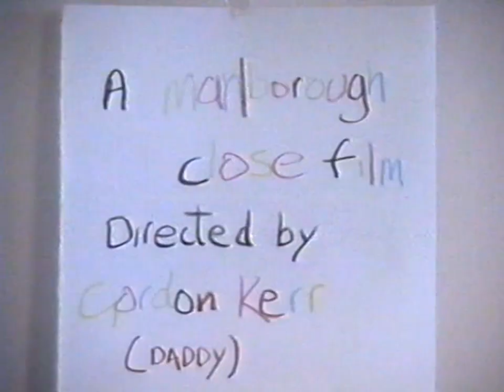Lindsey Helen Kerr